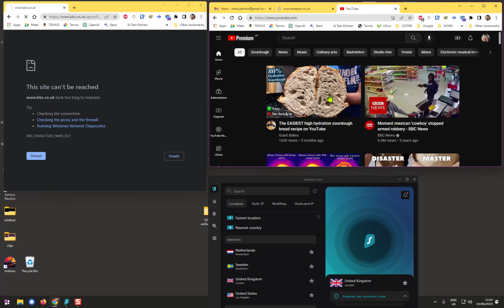surfshark block again with tunnel running